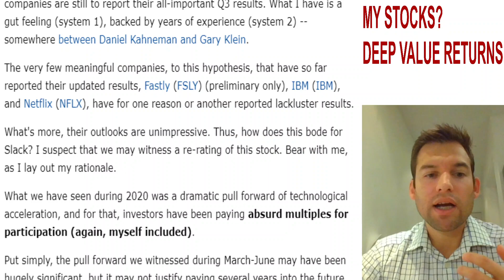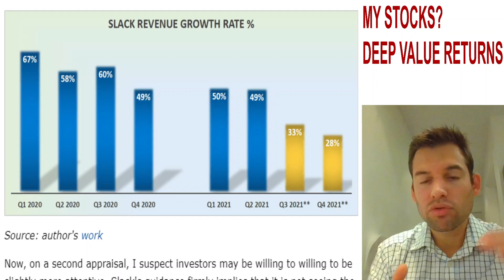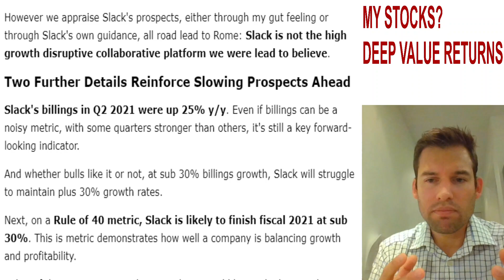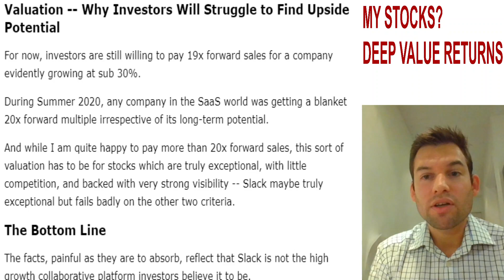Slack and WORK FROM HOME THEME OVER VALUED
Slack is less impressive an investment than its fanbase of shareholders believe it to be. Investors have been paying absurd multiples for growth rates that are failing to materialize. Slack's upside potential is already fully priced and leaves no margin of safety.

Nothing in this video should be taken as investment advice.

My Marketplace: SEEKINGALPHA.COM/ DEEP VALUE RETURNS